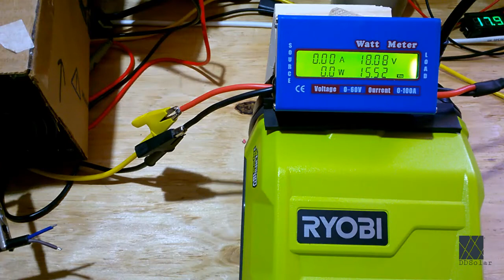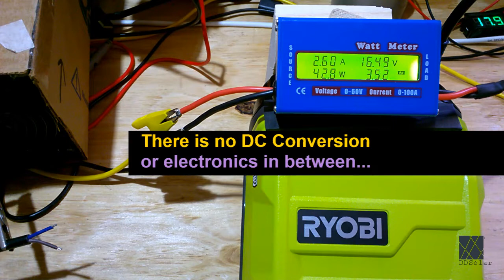Solar Powered Ryobi Soldering Iron - Direct DC Solar Panel Input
Hope you enjoy this short clip of my solar powered Ryobi soldering iron in action. I use this tool a lot and like its portable 18V function. But on the workbench using the battery is pretty annoying, plus it runs flat overnight if left in the tool. Now I just plug it straight into a 100w DC solar panel and never worry about the battery again. The tool is still portable and retains its AC and DC/Battery functionality in case I need it again. No actual modification of the tool itself is required. -DDSolar